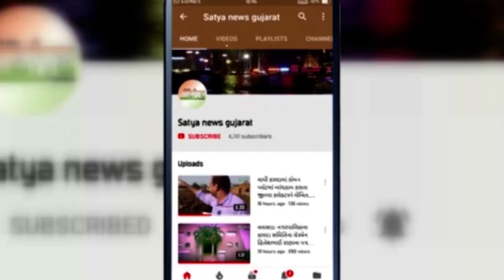સુરત પોલીસ ઉપર ઉઠ્યા સવાલ ! દારૂ જુગાર ના અડ્ડા નો વિડિઓ થયો વાયરલ